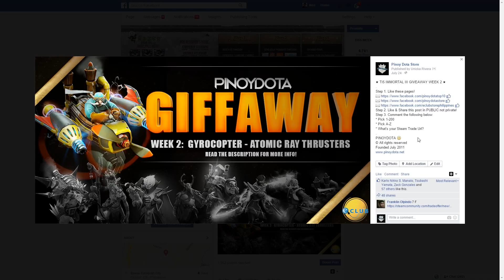Immortal Treasure III Giveaway!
We're giving away all Immortal Treasure III items!
Powered by: E-Club